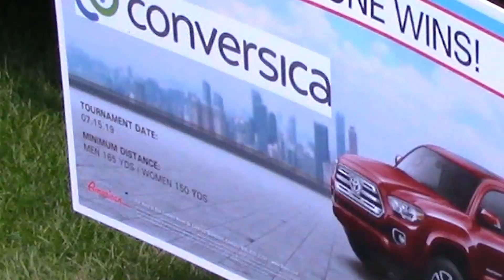Jerry's 6th Annual MDA Golf Classic Recap 2019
Jerry's 6th Annual Golf Classic was a huge success!  This is our 6th year benefiting the MDA of Greater Maryland, and our first year at the scenic Eagle's Nest Country Club in Baltimore County, Maryland!   In total, we were able to clear a $100,000 donation towards helping children with Muscular Dystrophy!  Thank you to everyone who helped make this day such a success!

Music Credits "Happiest Day" Three Chain Links